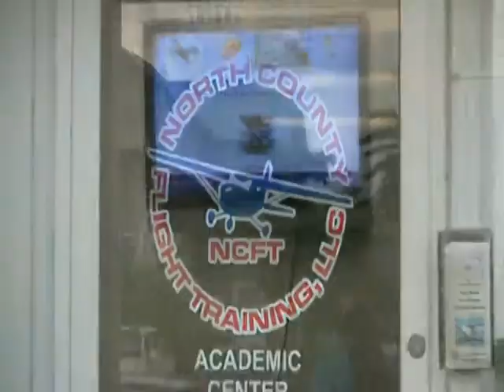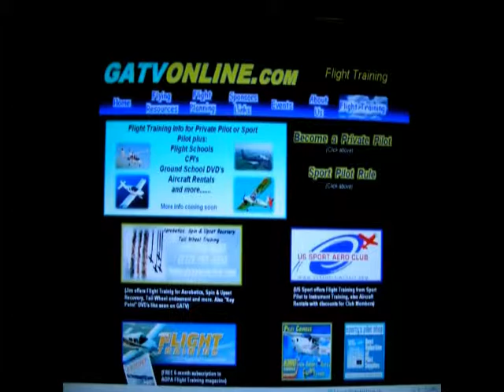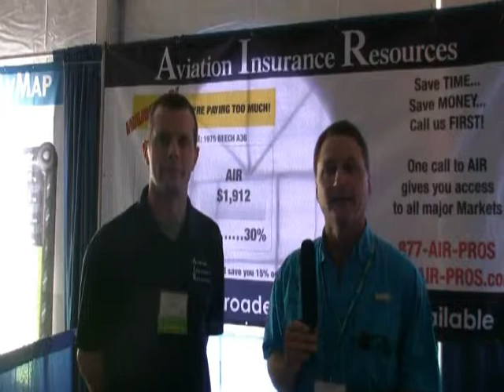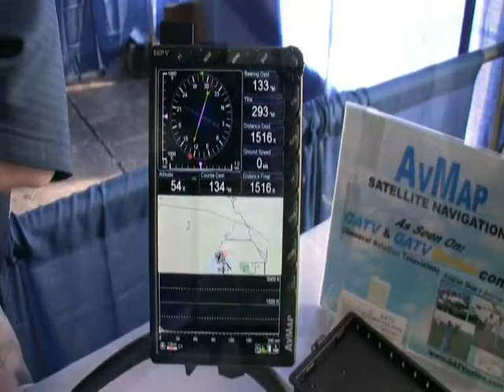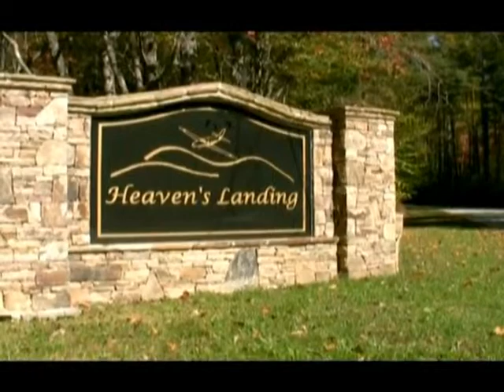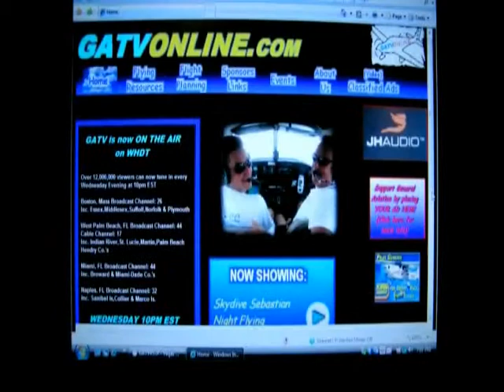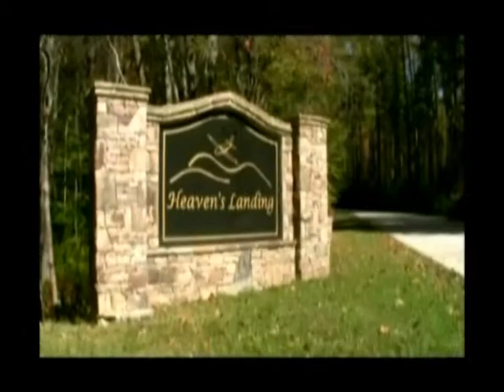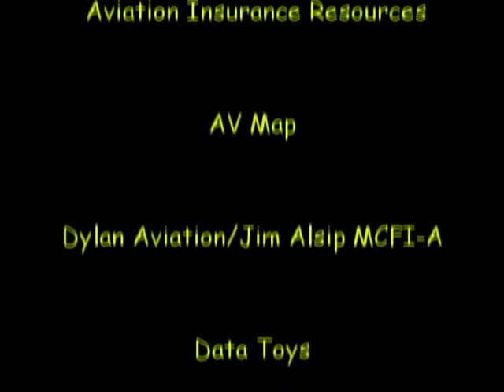US Sport Expo part 1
US Sport Expo in Sebring Florida